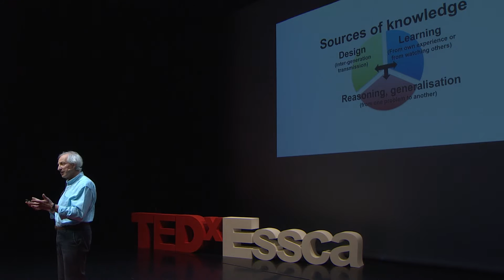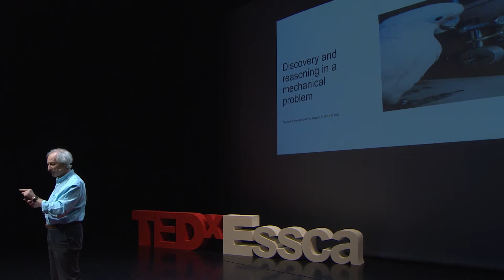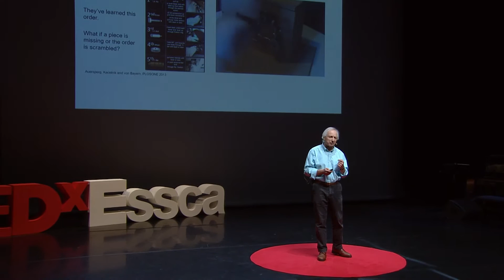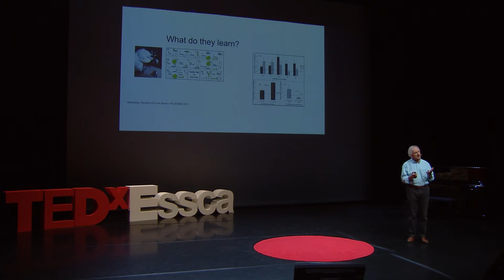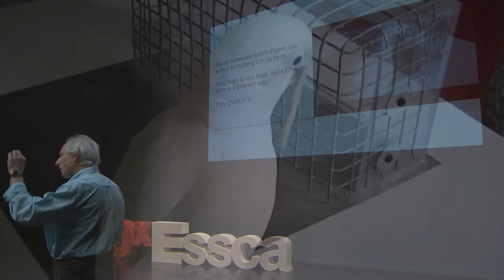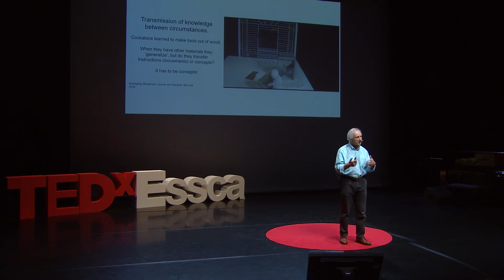Cockatoos can innovate and emulate their peers | Alex Kacelnik | TEDxESSCA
Animals, including humans, know a great deal. They show complex and flexible behaviour and adapt to many circumstances, but where does their knowledge come from, and how is it transmitted? I will discuss how knowledge passes across generations, individuals, and situations, illustrating it with films from our own research with cockatoos.

« Alex Kacelnik studied biology in Argentina and then moved to Oxford, where he completed a PhD on animal behaviour and is currently professor of Behavioural Ecology.

Alex publishes in topics such as comparative cognition, decision-making, tool use in animals, and reproductive strategies. He is a Fellow of the Royal Society, has received numerous international distinctions and has supervised close to 40 doctoral theses. »

Générique : Amandine Ricart et Alexis Denis-Callier